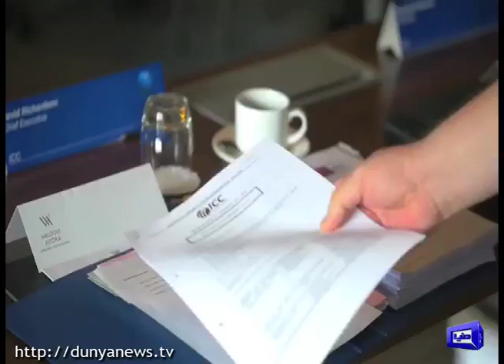'Big 3' formula could not be removed in ICC meeting